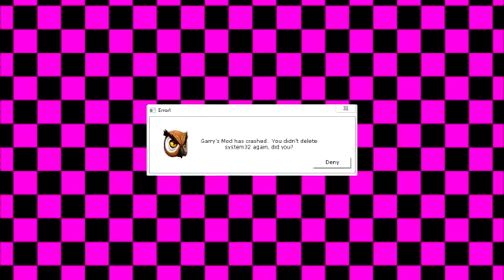VanossGaming Gmod Hide and Seek Snake Edition! Garry's Mod Funny Moments